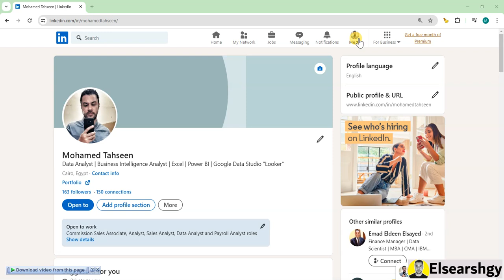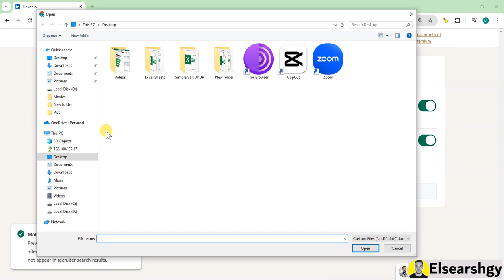ازاى ترفع السيرة الذاتية على موقع لينكد إن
رفع السيرة الذاتية على LinkedIn" بيبقى إنك تحط بياناتك المهنية على لينكد إن، الموقع الاجتماعي للشغل. ده بيساعدك توصل لشغل وفرصة مهنية أحسن وتبقى معروف لأصحاب الشركات والشغل.

خطوات بسيطة لرفع سيرتك الذاتية بشكل مميز على LinkedIn
دليل لرفع سيرتك الذاتية بشكل احترافي على LinkedIn
كيفية إنشاء ملف تعريف قوي على LinkedIn: نصائح لرفع سيرتك الذاتية
اجعل سيرتك الذاتية تلفت الأنظار: استراتيجيات لرفعها بشكل فعّال على LinkedIn
أفضل الممارسات لرفع السيرة الذاتية على LinkedIn وجذب الانتباه
خطوات بسيطة لتحسين ملفك الشخصي ورفع سيرتك الذاتية على LinkedIn
كيف تكتب سيرة ذاتية فعّالة على LinkedIn: نصائح لتميز ملفك الشخصي
السيرة الذاتية على LinkedIn: كيف تبرز بين المتقدمين وتجذب اهتمام الشركات
نصائح لرفع السيرة الذاتية بشكل مميز وجذاب على LinkedIn
كيف تقوم بإنشاء سيرة ذاتية تجذب الانتباه على LinkedIn
Crafting Your LinkedIn Profile: A Guide to Success
Optimizing Your Resume for LinkedIn: Key Strategies
Maximizing Your Professional Presence on LinkedIn
Unlocking Opportunities: Elevating Your LinkedIn Profile
Building Your Brand: Creating a Standout LinkedIn Profile
The Power of LinkedIn: Enhancing Your Career Path
Mastering LinkedIn: Strategies for Professional Networking
Creating a Winning LinkedIn Profile: Essential Tips and Tricks
LinkedIn Profile Makeover: Transforming Your Presence Online
Navigating LinkedIn: A Blueprint for Career Growth